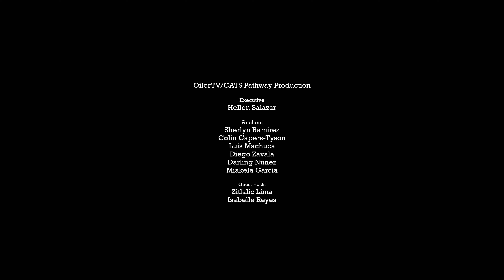Ollie's Sunday Night Mash Up - March 17, 2024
Hi Oilers! Here is our latest!